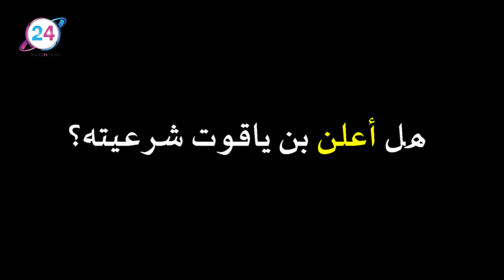عيسى بن ياقوت.. ورمزي بن محروس.. تبادل مواقف ضد السعودية والتحالف.